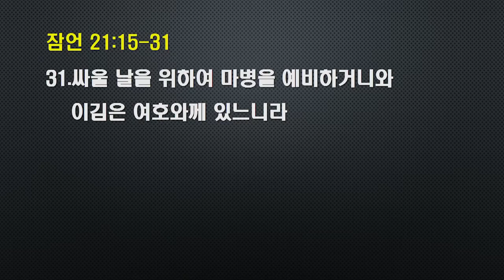새벽설교 2021.6.10(목)